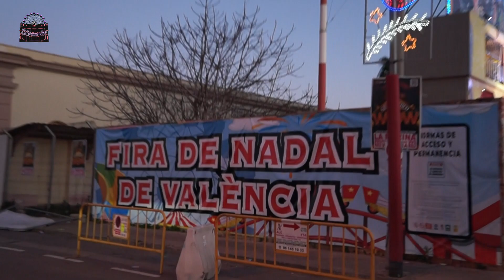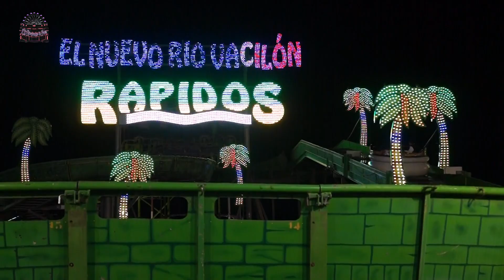Feria de atracciones de Navidad de Valencia 022/023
Como la visté el último día faltaban el Flic Flac, el Alacatraz y toros, pero por lo demás podeis ver lo bonira y espectacular que es esa feria